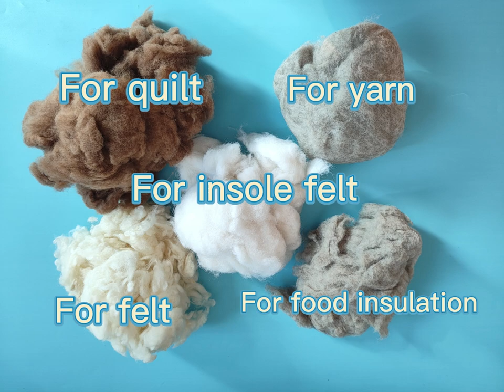The uses of sheep wool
Sheep wool is a natural fiber from sheep. The outer fiber is coarser, the inner fiber is finner. People can card the wool by machine to separate them with different microns.

Carded wool is the process by which wool fibers are separated and prepared for spinning. Carded wool is Washed, carded and slivered, ready to spin or Felt.

After carding process, the wool length is like 30-40mm The vegetable matter is less Good use for woolen yarn spinning; Also people use it for toys filling, quilt filling